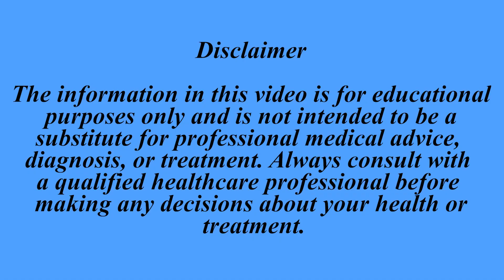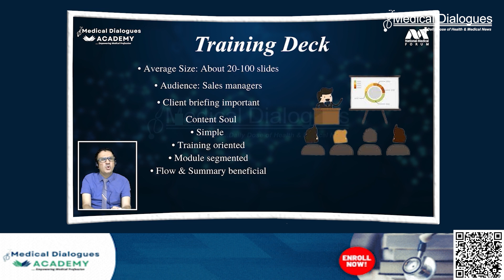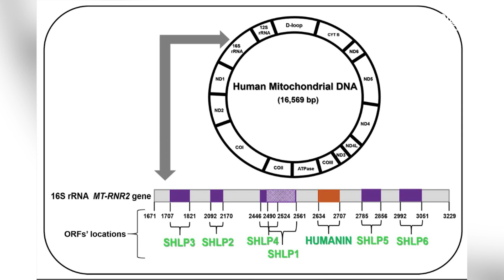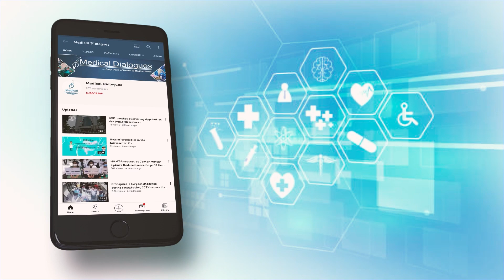TOP MEDICAL NEWS 05.01.2024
1. Combine mindfulness with exercise for mental health boost in 2024 – study
2. Newly discovered genetic mutation protects against Parkinson’s disease and offers hope for new therapies
3. Memory, brain function, and behavior: exploring the intricate connection through fear memories